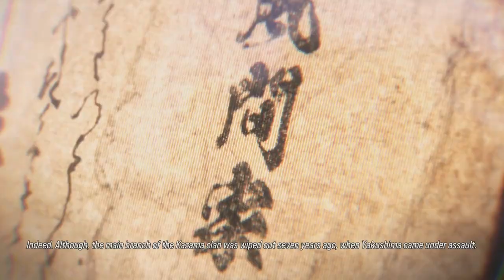THESE BIG AHH ROBOTS!!! | Tekken 8 | Ep. 4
I feel like practicing how to fight better worked out because I was whooping all types of a$$. Also I'm glad the game doesn't have me only playing as Jin still.